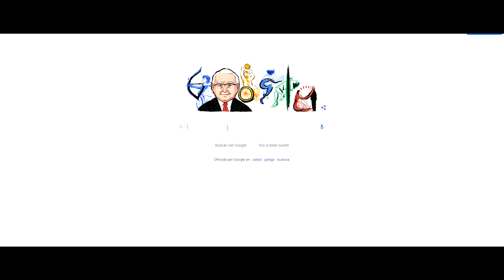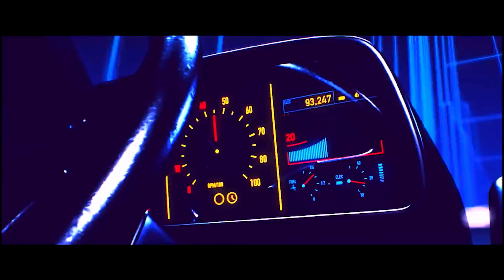GTA 6 FILTRACIÓN MASIVA FIABLE / Cuándo sale a la venta ? Grand Theft Auto 6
GTA 6 NUEVA INFORMACIÓN FILTRADA !✅ Cuándo sale a la venta ?, Mapa?, Historia de Gta 6!, Acompañadme veamos a ver que tengo para vosotros panas !!!